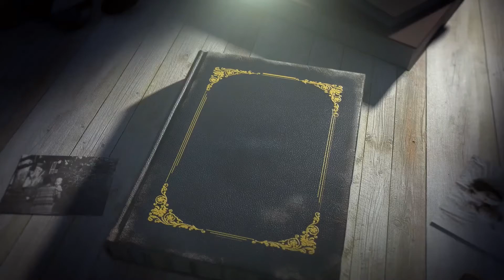PRINCIPAL’S PARENTING PROSPECTIVE (PART 2)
FORMER PRINCIPAL, DR. ADRIANE BRADLEY-GRAY DISCUSSES THE STATE OF EDUCATION WITHIN THE BLACK COMMUNITY

HABITUAL HABITAT: AND URBAN SERMON

MOTIVATIONAL MOTIVES